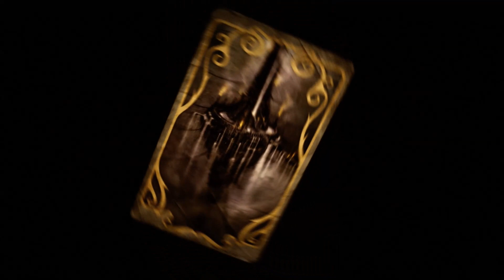FAble 2 Episode 27 : Obedience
Not usually one for following orders i struggle to stay evil in the face of the man